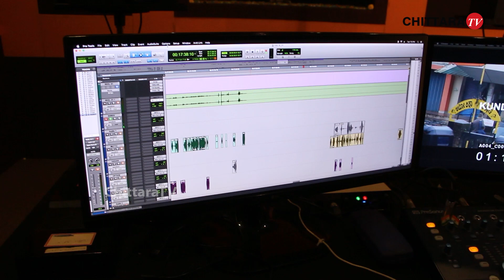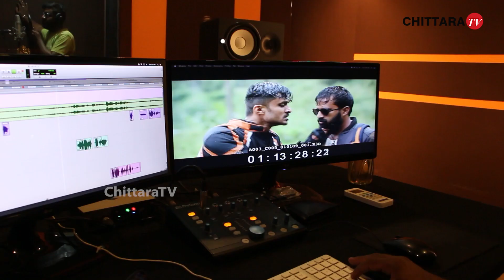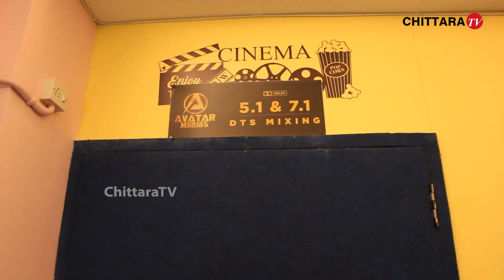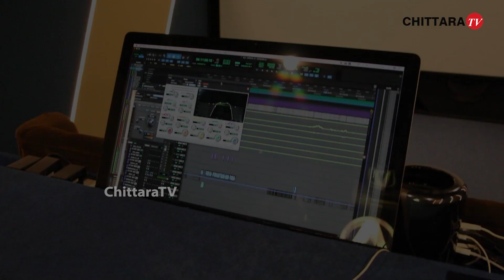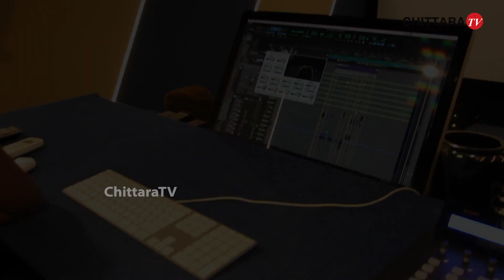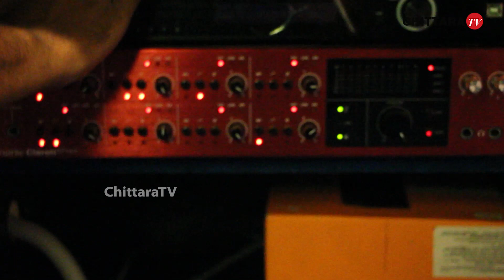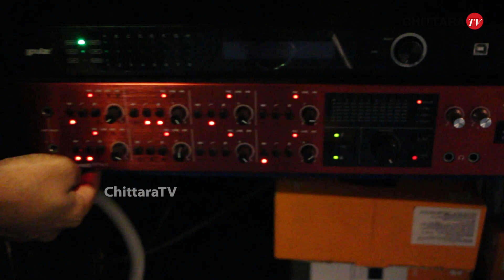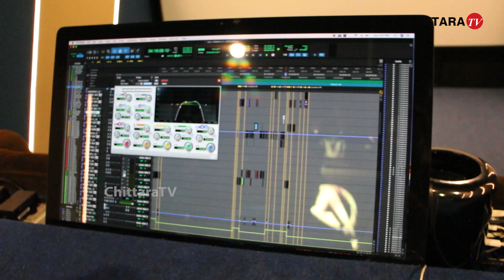Avatar Studio Tour | ಸಿನಿಮಾ ಡಬ್ಬಿಂಗ್ ಹೇಗೆ ನಡೆಯುತ್ತೆ ನೋಡಿ | Chittara TV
Chittara  TV is the most popular media organization in Karnataka, trusted for its highest standards, ethics and quality. We cover News, Politics, Current Affairs, Metro Stories, Film News, Celebrity News, Interviews, Lifestyle, Devotional News,Tech News,  Social Responsibility & Awareness.